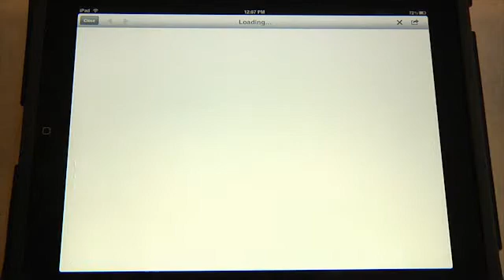Flipboard launches iPad app to rush of users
The new app presents social media streams in a form resembling a magazine.